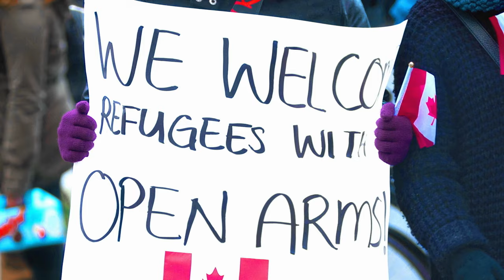GeoMinute: Canada welcomes Ugandan Asian refugees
In 1972, Uganda ordered the expulsion of its South Asian minority within 90 days, accusing them of economic sabotage and failure to integrate. Canada was one of the first countries to open its borders to the refugees, marking the country's first major postwar resettlement of non-Europeans.

Learn more about the Ugandan Asian expulsion in our Explore podcast episode with Senator Mobina Jaffer, who was among the refugees welcomed by Canada

Credits:

• Map of Africa, 1972. Library of Congress (G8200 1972 .U5)
• Ugandan Asian Immigrants Arriving at Stansted Airport. Shutterstock/Dennis Stevens/ANL.
• President Idi Amin. Wikimedia Commons/Archives New Zealand.
• Reception of Ugandan Asian refugees at Canadian Forces Base in Longue-Pointe, Montreal, Quebec. October 1972. Flickr/Library and Archives Canada (Items 4332943, 4332929, 4332941, 4332928)
• Ugandan Asians refugees boarding an Air Canada plane, 1972. Photo by Roger St-Vincent. MacOdrum Library, Carleton University. Our thanks also go to Mr. Mike Molloy.
• Netherlands Ambassador Dr. J.H. van Roijin accompanied by Mrs. van Roijin greets Dutch immigrants as the ship docks in Montreal. June 1947. The Canadian Press/George Hunter/ Library and Archives Canada (PA-123476).
• We Welcome Refugees with Open Arms sign. Shutterstock/arindambanerjee.